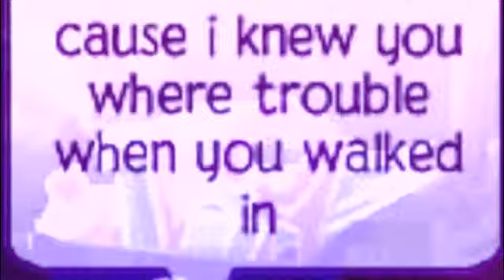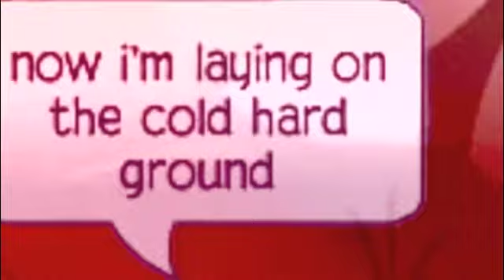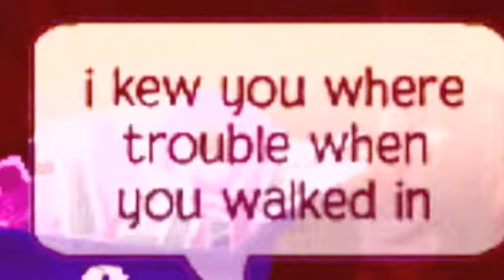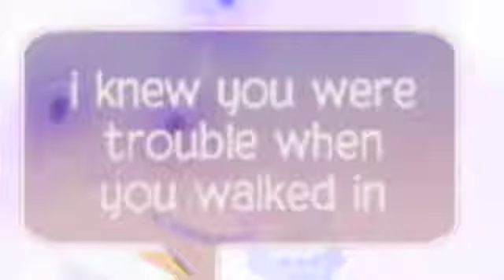I knew you were trouble-by Taylor Swift (Animal Jam)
This video I did not make on my IPad I made on iMovie so i hope you guys enjoy!
it took me almost 3 hours to make this so hope you like it! :) You guys are probably wondering why i say boloneygirl instead of nintendogsCo well boloneygirl is my animal jam name so now you know! Another thing is i know i made a few mistakes well thats a line in this song "a few mistake ago" so don't put those kind of comments in there i already know ok!
I might star making AJ videos and music videos.